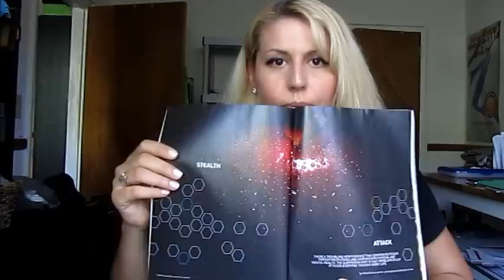Conventional vs. Organic Produce (the Stanford U study)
Critical look at the latest Stanford University study claiming that organic produce has no significant nutritional advantage over conventional produce.